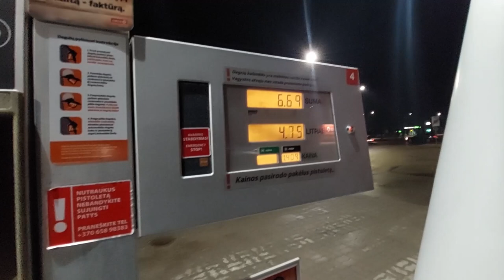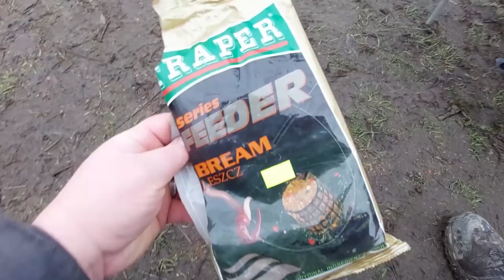Sezono atidarymas, feederis Minijos upėje 2022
Sezono atidarymas, feederis minijos upėje.

Edvardas Juščius
👇👇👇👇👇👇PARAMA KLUBUI 👇👇👇👇👇👇
💥💥💥 DOVANA PARĖMUSIAM 💥💥💥
Nuo šiol kiekvienam parėmusiam mūsų klubą 10 ir daugiau eurų, dovanų išsiųsime klubo firminį puodelį. ☕️ Daugiau informacijos klubo puslapyje DĖMESIO ‼️ Puodelių turėtojams bus rengiami atskiri konkursai bei žaidimai kur galėsite laimėti puikių prizų. 🎁 Mes esam Žūklės klubas ,,FWS“. Jeigu manote, kad mūsų darbai yra naudingi ir prasmingi, būsime labai dėkingi už jūsų paramą mums 🙂 Skirti paramą mums galite atlikę bankinį pavedimą, mokėjimo paskirtyje nurodę žodelį ,,Parama“. Mūsų atsiskaitomoji sąskaita Swedbank LT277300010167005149 Viešoji įstaiga (VšĮ) Klubas „FWS“ Įmonės kodas: 3057092

Masalai - Povilas Žigas